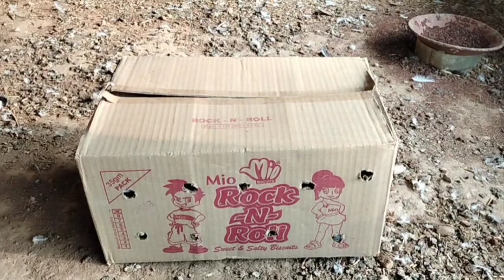fancy pigeons black mukhi+siraji+lakkha American fantail January 1,29, 2023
chiese owl pigeons sentient pigeons siraji pigeons lakkha pigeons exotic birds kabutar lover shebi shokeen khandwa pigeons gold moon b4 birds pet lover lshañ prince mumbra fancy pigeons HSN entertainment entertainment agriculture friend animal lovers raju AM AM AM TV fancy pigeons stepped sem mallick farms binar fancy pigeons pigeons care bird farming and jharkhand Garhwa birbandha indian fantail pigeon pigeon cage and medicines details breeding progress pigeons bird farming गढ़वा पंछी एक क्वालिटी टाइम लगता orfancy pigeons black mukhi+siraji+lakkha American fantail January  1,29, 2023